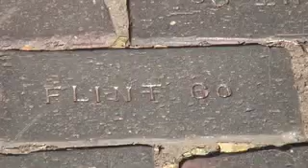Candidate Challenge: Tom Tancredo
Jacob Soboroff, in Des Moines Iowa, catches us with U.S. Representative and Republican presidential candidate Tom Tancredo, who answers the Why Tuesday? Candidate Challenge. The interview took place at a rally at the Maple Street Baptist Church. Part of his election reform plan? Barack Obama becoming the Democratic nominee! Watch the video for an explanation.